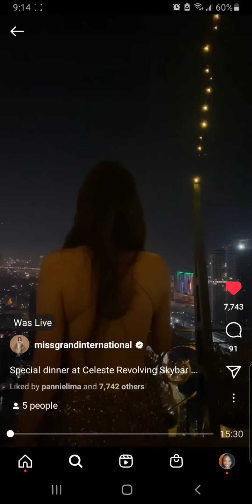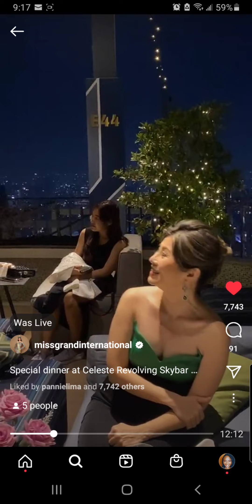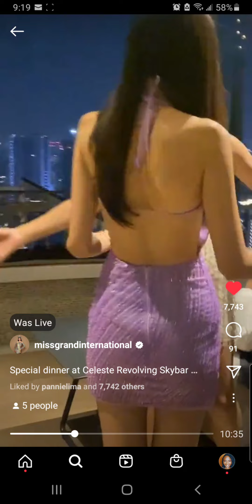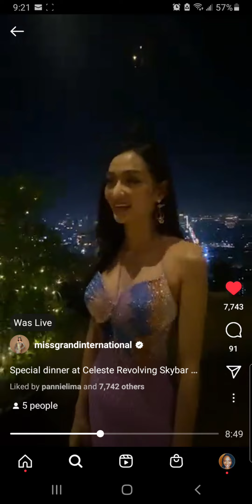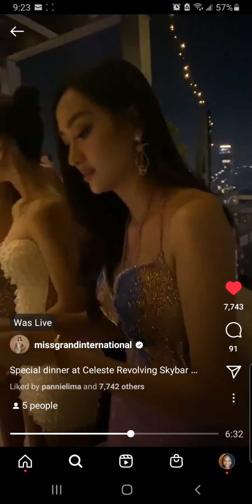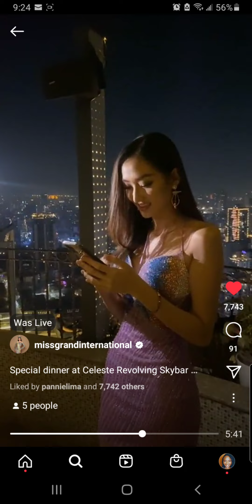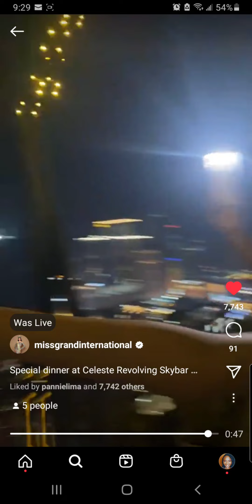Pichy and MGI and MGC at Welcome Dinner Cambodia 🇰🇭